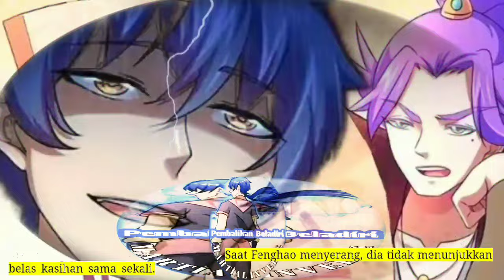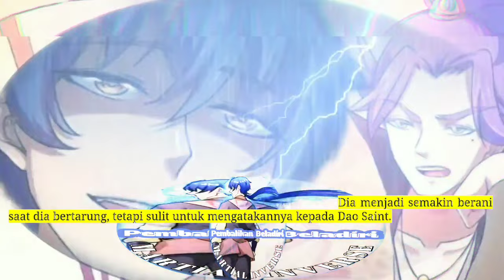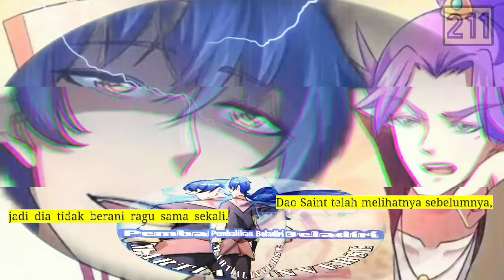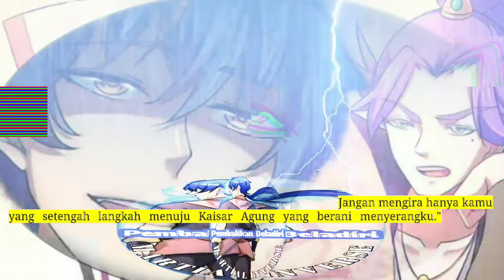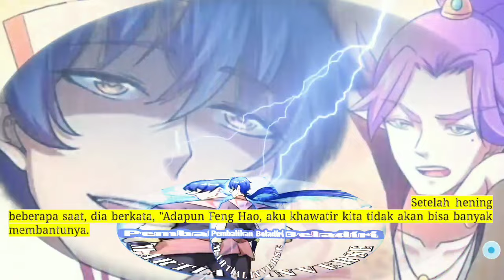Pembalikan Beladiri season 211